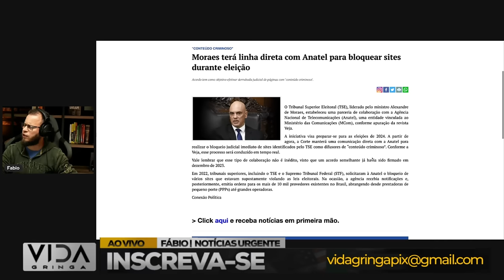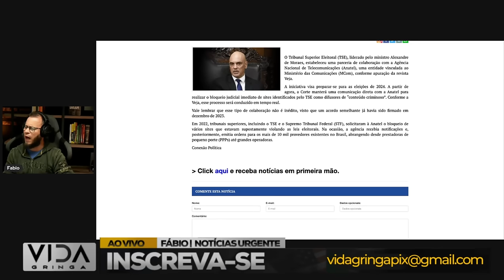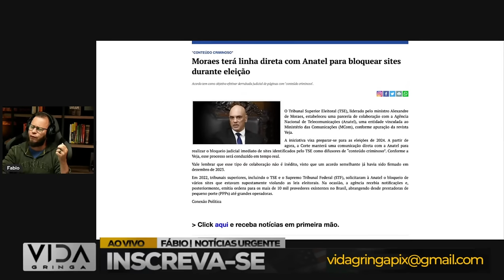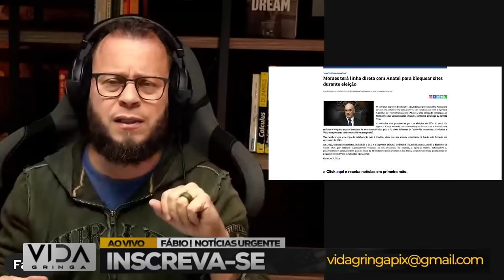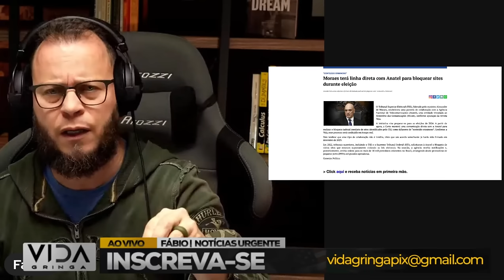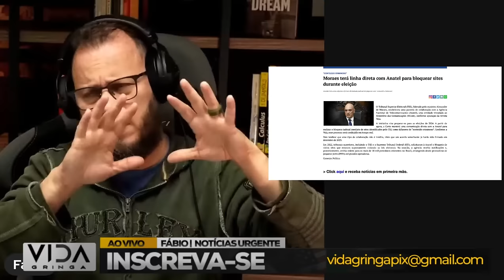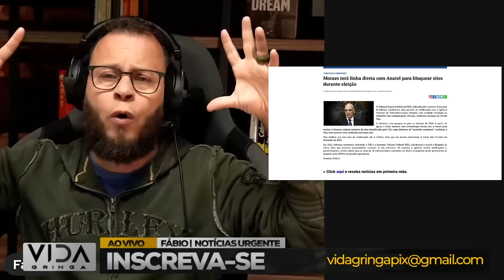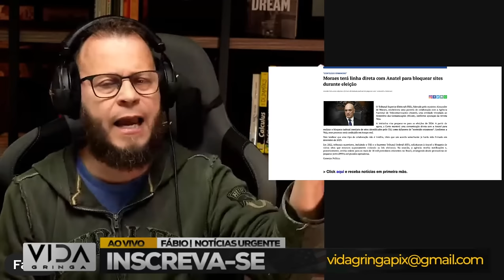Censurar a Internet a Seu Bel Prazer e sem Processo Legal